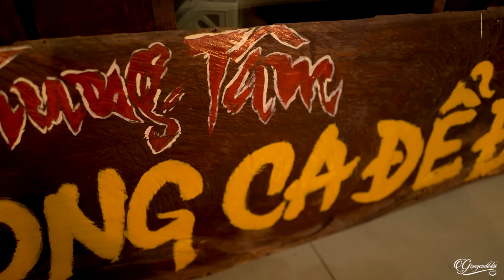Cô Gái Xinh Đẹp Hát Dân Ca Nghệ Tĩnh Đắm Say Lòng Người | LK Em Yêu Anh Như Câu Hò Ví Dặm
00:00:00 1. Em Yêu Anh Như Câu Hò Ví Dặm - Phương Anh
00:04:57 2. Giận Mà Thương - Phương Anh
00:09:47 3. Một Khúc Tâm Tình Người Hà Tĩnh - Phương Anh
00:15:03 4. Khúc Hát Sông Quê - Phương Anh
00:19:33 5. Neo Đậu Bến Quê - Phương Anh
00:24:19 6. Về Hà Tĩnh Người Ơi - Phương Anh
00:29:56 7. Hết Giận Rồi Thương - Phương Anh
00:34:52 8. Tàu Anh Qua Núi - Phương Anh
00:37:57 9. Hai Quê - Lê Thu Uyên
00:42:51 10. Điệu ví dặm là em - Lê Thu Uyên
00:47:42 11. Giữa Mạc Tư Khoa nghe câu hò ví dặm - Lê Thu Uyên
00:52:31 12. Về Xứ Nghệ cùng em - Lê Thu Uyên
00:57:40 13. Quảng Bình Quê Ta Ơi - Lê Thu Uyên
01:04:30 14. Giọng Nghệ tìm về - Lê Thu Uyên
01:08:39 15. Khúc Hát Sông Quê - Lê Thu Uyên